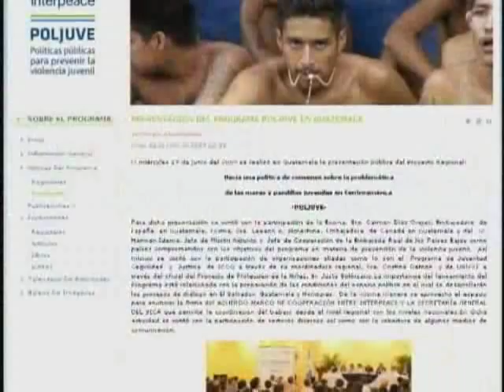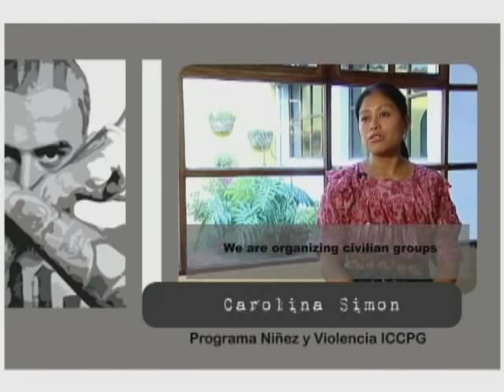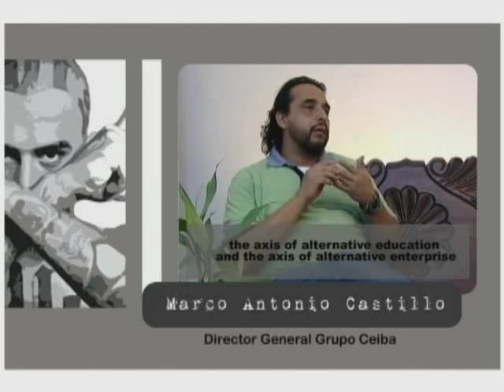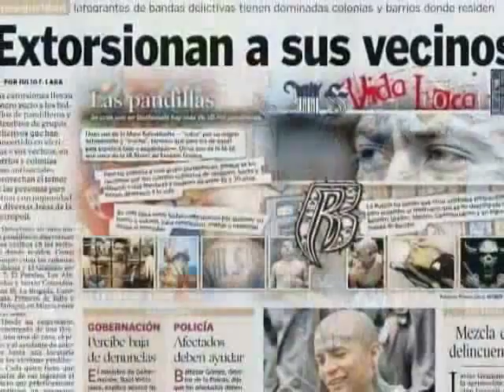Interpeace POLJUVE - "Youth in the Shadows": Juvenile delinquency and gangs in Guatemala 3/3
"Youth in the Shadows" is a documentary featuring youth violence and the spread of gangs in Guatemala. The video presents the causes of events and responses to the problem. Spanish with English subtitles.